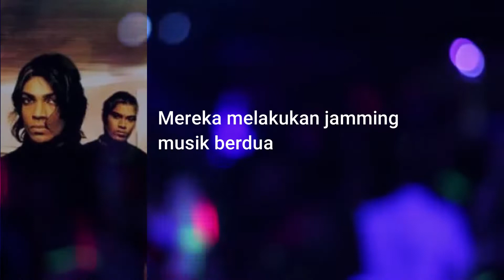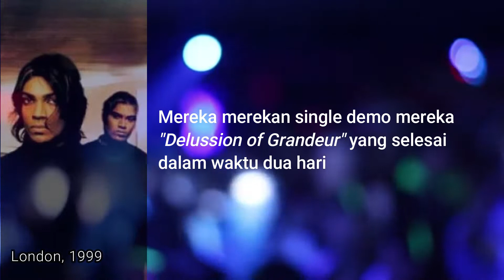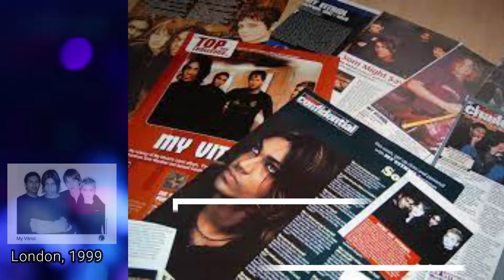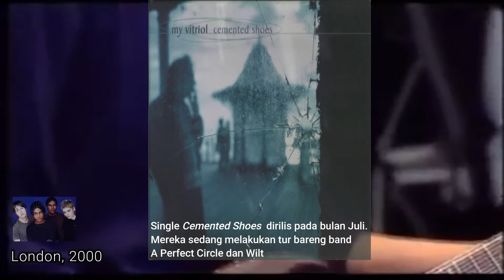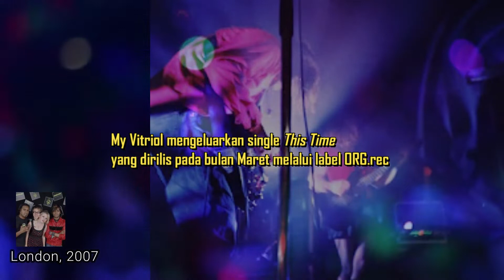My Vitriol: Band Brit-Rock Nu-gaze yang "Santuy"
My Vitriol adalah sebuah band yang sangat santai dan hobby banget hiatus. Datang pada masa era post-grunge dengan gaya alternative rock dan dengan pengaruh My Bloody Valentine, Slowdive, Spineshank serta Mudvyne lalu menyajikan Nu-Gaze ala mereka. Dibentuk oleh Sam Wardner -Gitar/Vokal dan Ravi Kesavaram -Drum di tahun 1998. Mereka berdua adalah mahasiswa UCL -University College London. Seth Taylor mantan gitaris psychedelic-metal dari London yaitu Mint 400 akhirnya resmi bergabung setelah Carolyn Bannister seorang bassis di Universitas yang sama dengan Ravi dan Som melengkapi line up awal My Vitriol.

Single Demo mereka yang bernama “Delusion of Grandeur” menjadi pembuka jalan My Vitriol setelah diputar di Radio BBC London oleh seorang DJ bernama Steve Lamacq. Lagu-lagu mereka mampu menarik perhatian pendengar music rock, awak media serta label-label music.
Hingga Saat ini mereka telah memiliki dua album Studio yaitu “Finelines”  rilis tahun 2001 dengan hits Always Your Way dan Grounded serta Moodswing. Album ke-2 mereka yaitu “The Secret Sessions” dirilis tahun 2016. Mereka juga banyak mengeluarkan single serta beberapa video klip hits seperti “Always Your Way” dan “Grounded”.

*Semua materi visual dalam video ini didapatkan dari berbagai sumber dan bersifat sebagai  pelengkap dari narasi video yang dikreasi sendiri.
(Sumber materi : Visual dan non Visual)